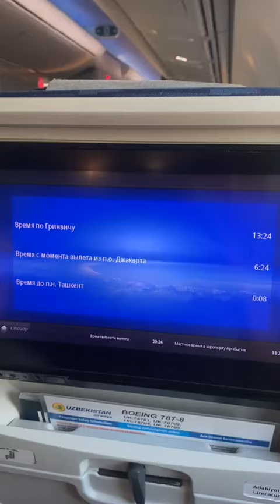снижение самолёта Боинг 787-8 авиакомпания Узбекистан airways к аэропорту Ташкент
В этом видео говорить вид на красивые поля из иллюминатора самолёта Боинг 787-8 авиакомпании Узбекистан airways а также вы увидите город Ташкент Ташкент - это столица Узбекистана